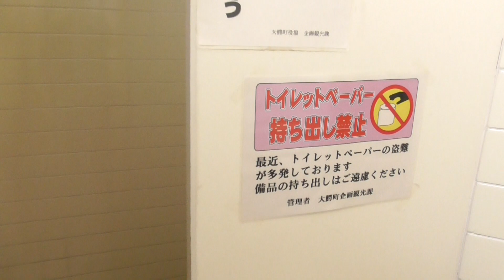東北大鰐観光案内所 男性トイレ（青森県・大鰐町） WC Japanese Toilet